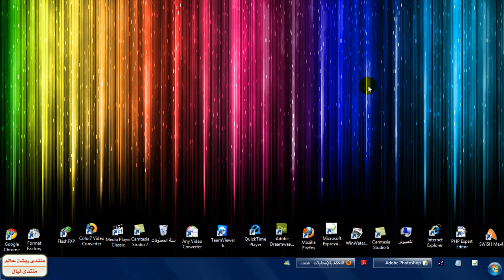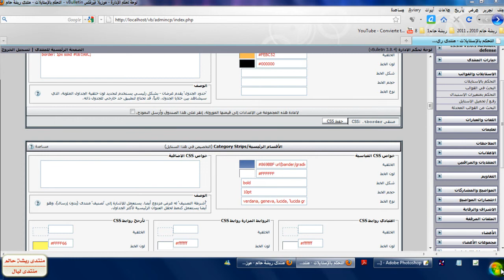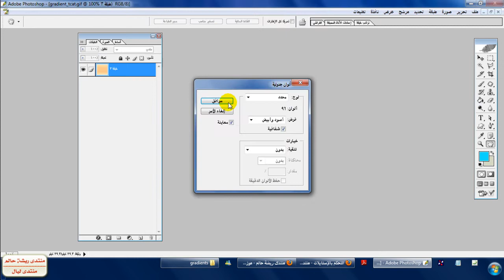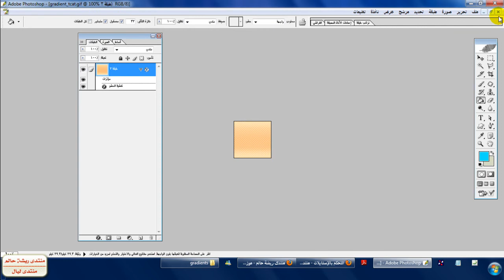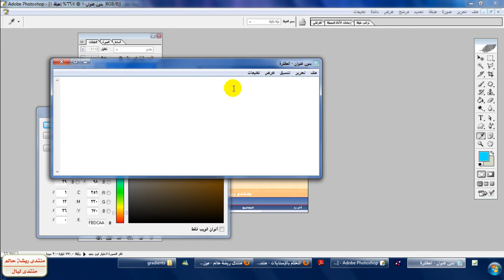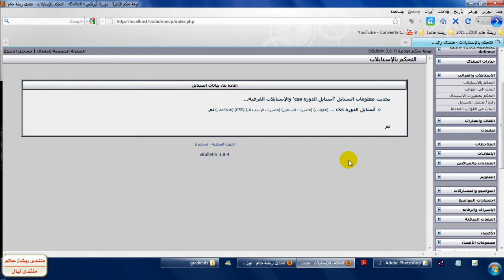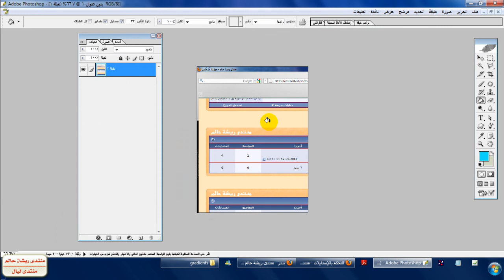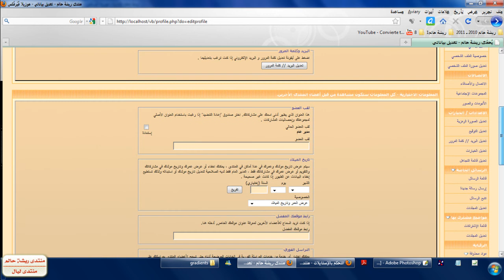الدرس الثامن الجزء 2 تعديلات css وتلوينها الاستايل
هالدرس هو الدرس الثامن .. وهو اضافة جماليات للاستايل وتلوينه css وغيره من التعديلات الضروريه والمهمه للاستايل .. وطريقة حفظه ،،

الدرس من اعداد اخوكمـ ريشة حالم